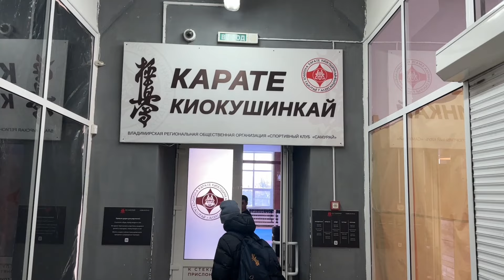Абсолютный Чемпион Мира Сэнсей Александр Ерёменко| Семинар в г. Александров| 10.02.2024| РНФКК| IKO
10 февраля 2024 года, по приглашению Сэнпая Павла Никоновича, Абсолютный Чемпион Мира Александр Ерёменко провел Мастер-класс в городе Александров, Владимирской области.
На мастер-классе присутствовали:
Кузнецов Денис Александрович - глава Александровского района;
Шагова Екатерина Сергеевна - начальник отдела по физической культуре и спорту администрации Александровского района.
Сэнсей Александр Ерёменко поделился своими наработками и рассказал секреты подготовки к Абсолютному Чемпионату Мира.
После двух тренировок состоялось собрание в форме «Вопрос-ответ», где ученики, родители и Сэнпаи смогли задать интересующие вопросы Сэнсею.
По окончании каждый участник Мастер-класса смог сделать памятное фото и получить автограф лично от Сэнсея Ерёменко.

Надеемся, что посещение Абсолютным Чемпионом Мира даст положительный результат и новый толчок развития в городе Александров.